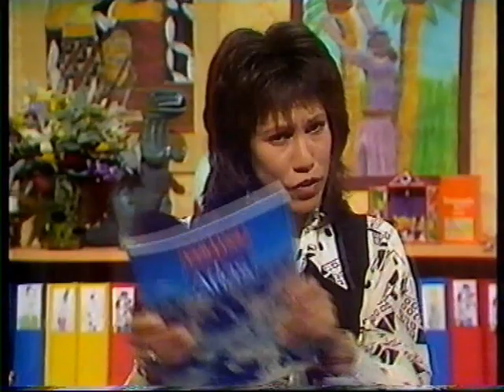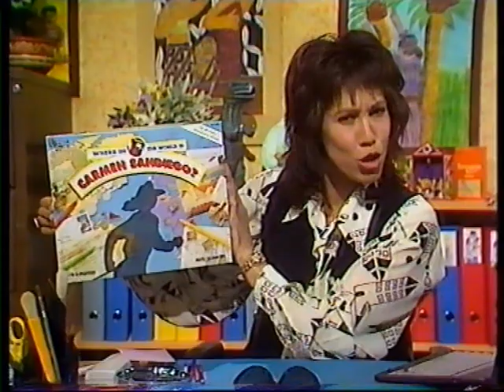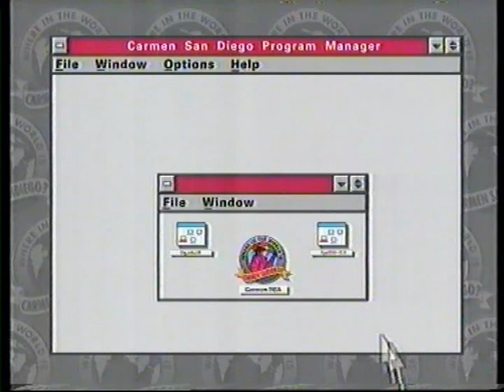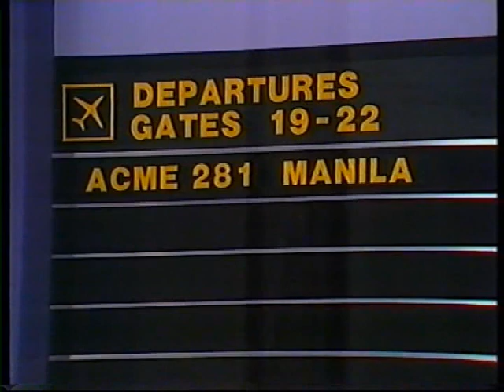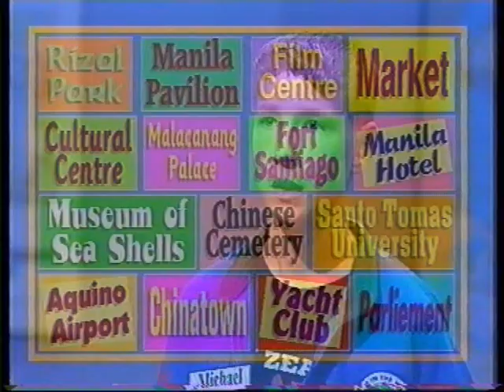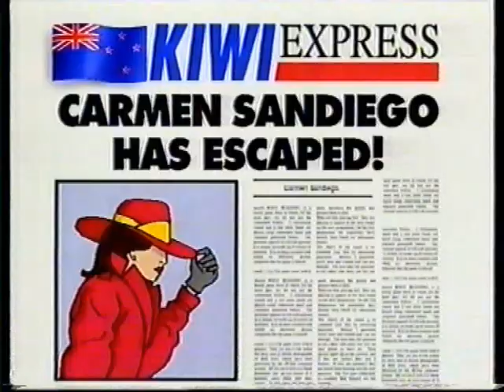Where in the World is Carmen Sandiego - NZ Version - Diamonds Are a Crook's Best Friend - Incomplete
Part of an episode of the New Zealand version of the gameshow, Where in the World is Carmen Sandiego hosted by Phil Vaughan with Nina Nawalowalo as The Chief and featuring the musical talents of the Chemistry Boiz. In this episode The Contessa has stolen South Africa's diamonds and three gumshoes have to track her down and hopefully capture Carmen Sandiego.

Sadly this episode is also incomplete, but it's slightly less incomplete than the last one.